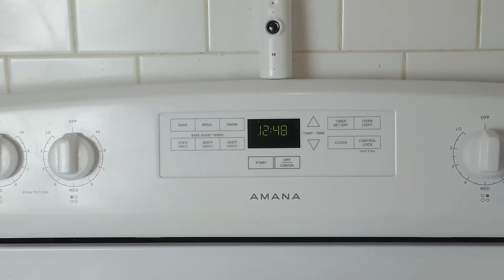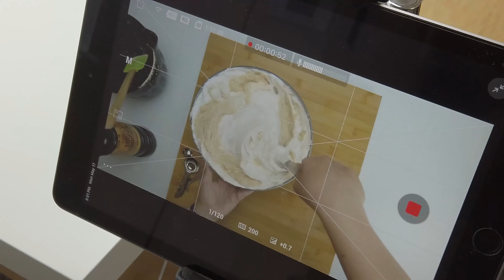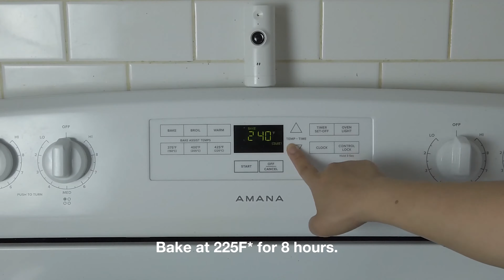3 layers Mango Bravo made in 3 days? 😱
This recipe needs patience... lots of patience to achieve the "almost taste like" the authentic and famous Contis' Mango Bravo

3 days in the making... yes, you read it right. 3 long days before you get the taste of this delectable treat!

Is it worth the wait? For me, it is absolutely worth that time and effort!

Ingredients:

 Cashew Meringue Wafers:

1.5 cups toasted cashews
1/2 cup powdered sugar
1/4 cup cornstarch

12 large egg whites
1 tsp cream of tartar
 3/4 cup granulated sugar
 1 tsp vanilla extract

 Chocolate Mousse:

1 1/3 cup semi-sweet chocolate
6 tbsp unsalted butter
4 egg yolks

 1 cup very cold heavy cream [237 mL]
2 tbsp sugar [25 g]
1/4 tsp salt [1.4 g]

Whipped Cream Frosting:
8 oz cream cheese
5 cups heavy cream
1 cup powdered sugar
2 tbsp cornstarch
2 tsp vanilla extract [

 Mango Filling  and Topping:

2 fresh ripe mangoes

 Chocolate Shell:

1/3 cup semi-sweet chocolate
2 tbsp coconut oil